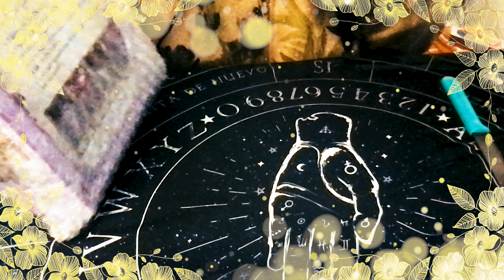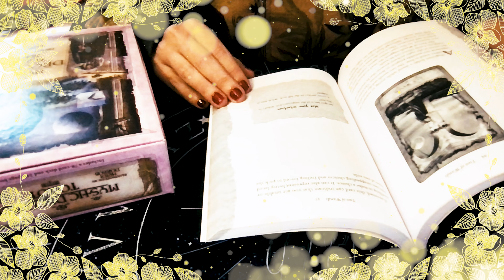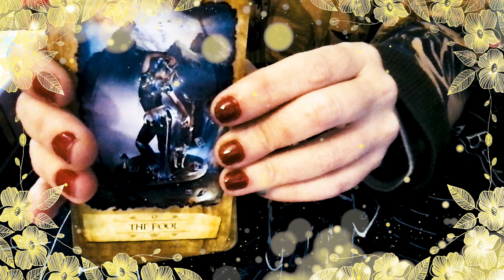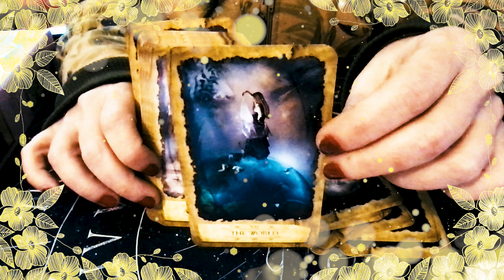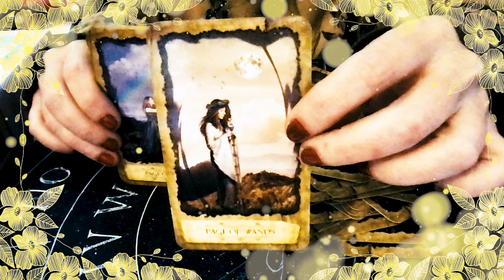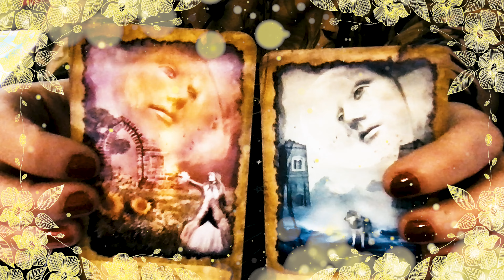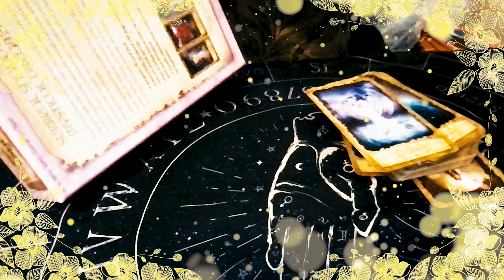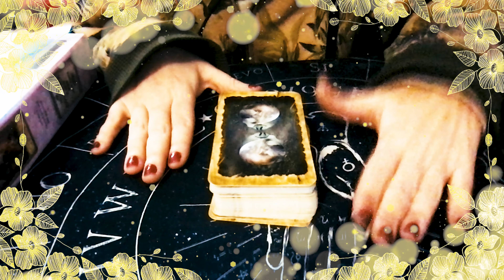The Mystic Dreamer Taroot unboxing + full flip through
¡Hola! Soy Marina C Tarot, y hoy vamos a estar abriendo Mystic Dreamer

💸💸💸Si les gusta este video expositivo, y quieren colaborar para que siga subiendo videos de este tipo,  cada vez más y más seguido, pueden apoyar el canal enviando dinero a través de PayPal

PARA LECTURAS PERSONALES:
Estoy tomando algunos turnos de 45 min. La lectura vía whatsapp por medio de audios, fotos y texto. Nos conectamos en el mismo momento, pero no es por videollamada, de todos modos es interactiva.
Los pagos son  por PayPal (en Argentina, puede ser por MercadoPago o transferencia bancaria).